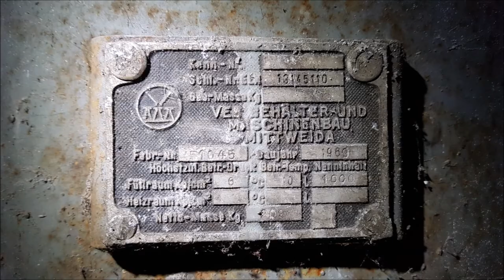Märkischer Hof Wünsdorf | Lost Places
Das Hotel und Restaurant wurde am 1. März 1913 eröffnet und 2020 abgerissen.